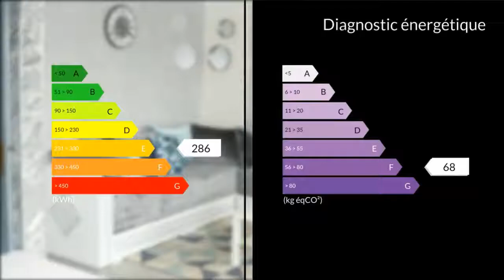A vendre - Maison/villa - Bergerac (24100) - 5 pièces - 102m²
Jean Lorrain vous propose cette maison de 102m² sur deux niveaux avec jardin de 663m² qui comprend cuisine d été salle d eau avec wc séparés et garage avec atelier au rez de chaussée,séjour,salon,cuisine,salle de bain et wc séparés et 3 chambres a l étage auquel on parvient par un court escalier .notez que cette maison est refaite a neuf .habitable immédiatementaucun travaux à réaliserle paradis sur terre!M. Jean-Lorrain PLAS 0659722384 / 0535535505poste2183 Agent commercial indépendant du réseau national clairimmo Maxihome N° RSAC : 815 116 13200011 PRIUM - Ville du greffe : PARIS